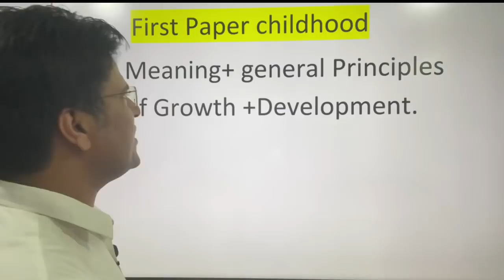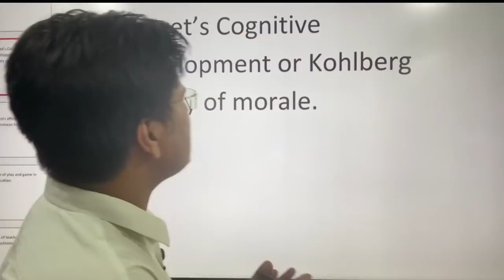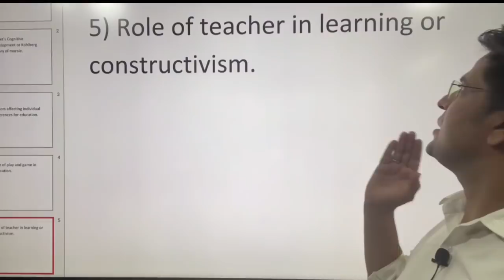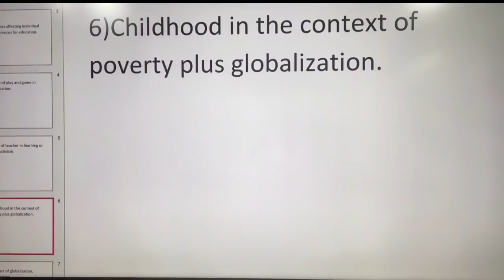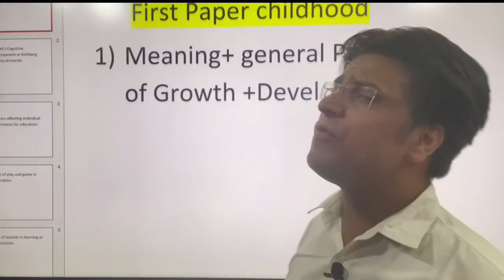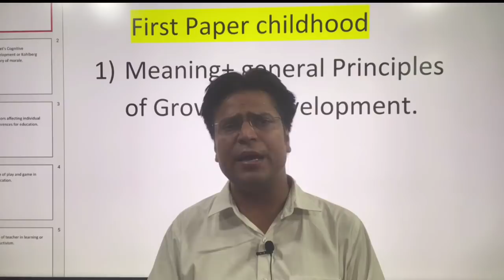MDU/CRSU University B.ed 1st year first paper childhood most important questions 3 दिन पहले तैयारी ?